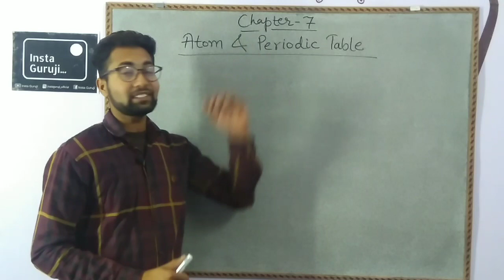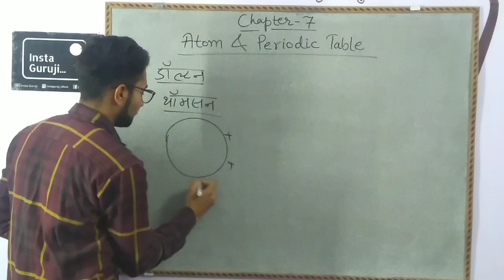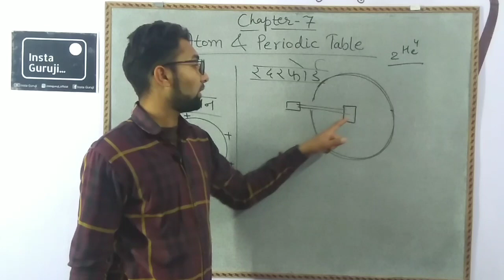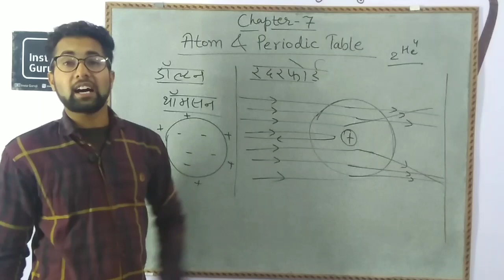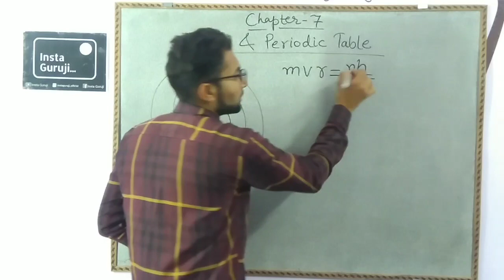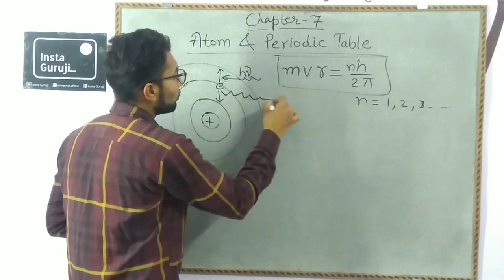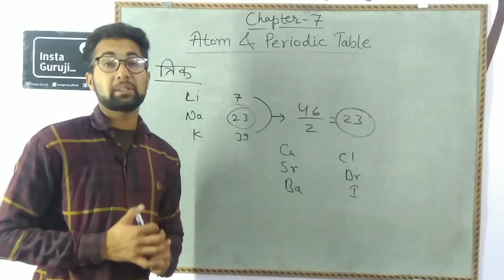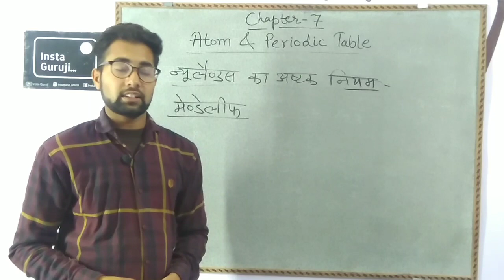परमाणु संरचना व आवर्त सारणी | Atomic Structure and Periodic Table | Insta Guruji| 10th Class Science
नमस्कार मित्रों, इस वीडियो में परमाणु संरचना और आवर्त सारणी जो कि हमारे कक्षा 10 के पाठ्यपुस्तक का 7th अध्याय हैं उसकी हमने चर्चा की है।
इससे आगे के टॉपिक अगली वीडियो में इसी प्रकार सुव्यवस्थित उदाहरणों के साथ आपको मिलेंगे।
यदि मेरे द्वारा की गई है थोड़ी सी मेहनत आपके लिए फायदेमंद सिद्ध हो रही है तो कृपया वीडियो को लाइक करें चैनल सब्सक्राइब करें, अपने मित्रों और सहपाठियों के साथ इस वीडियो को शेयर करें।